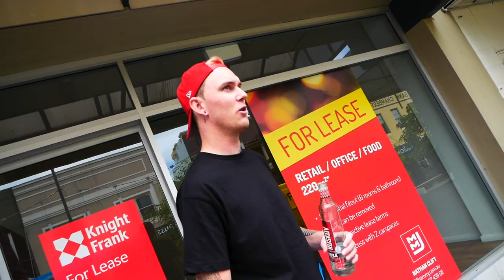THIS MAN THREW A GLASS BOTTLE AT ME